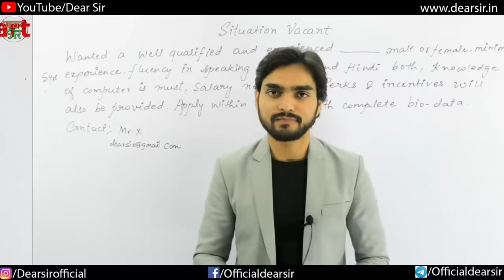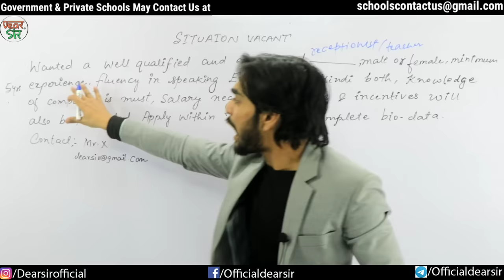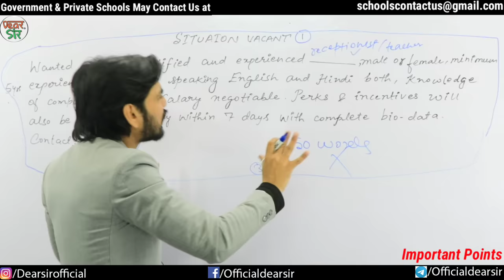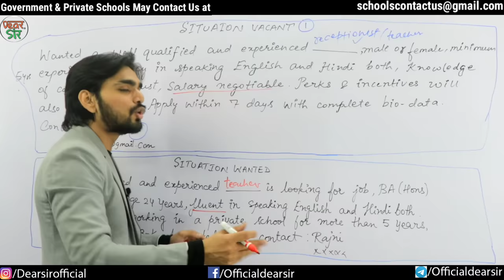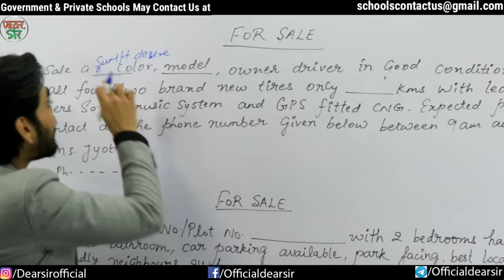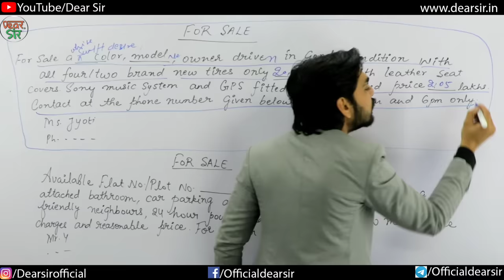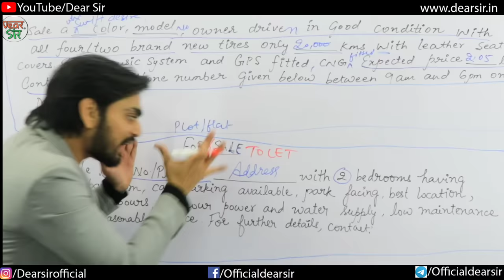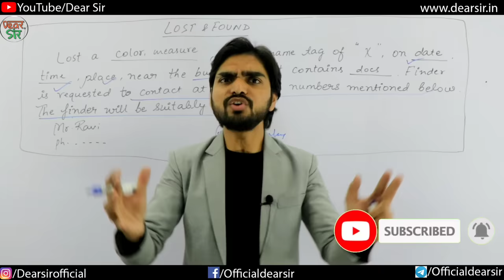Advertisement Writing | Advertisement Writing Format | Advertisement Writing Class 9/10/11/12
Hi,

In this video, we will learn how to write an advertisement and earn full marks. We will see all the short details in this and formats to write an advertisement. This video will help you writing advertisements on the Situation Vacant, Situation Wanted, For Sale, To Let, Lost & Found, and many more.

Share this among your friends.

2.

Here are Key Moments of the video 👇

00:00 Intro of the Video
00:31 Advertisement Writing Concept
00:49 Important Request to All
02:00 Situation Vacant Advertisement
07:17 Situation Wanted Advertisement
11:33 For Sale Advertisement
18:59 Advertisement For To Let
19:41 Lost Found Advertisement
21:53 Outro